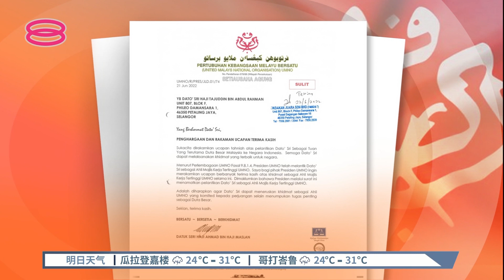扎希证实开除达祖丁党职 "他心知肚明是什么事"【2022.06.24 八度空间华语新闻】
【扎希证实开除达祖丁党职  "他心知肚明是什么事"】
甫升任印尼大使的达祖丁，突然被开除巫统最高理事的党职，虽然当事人对原因三缄其口，不过党主席阿末扎希却冷笑着说：“他说了什么话，做了什么事，自己最清楚！”。

【今日主播】苏进川 & 林思婷